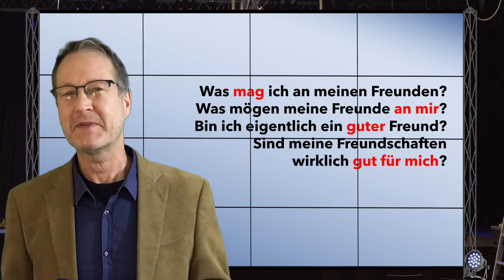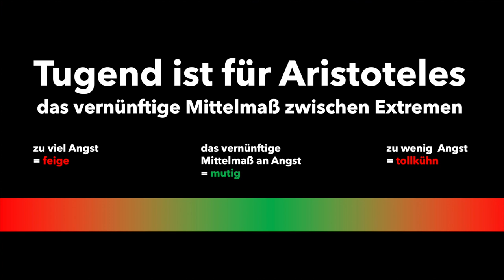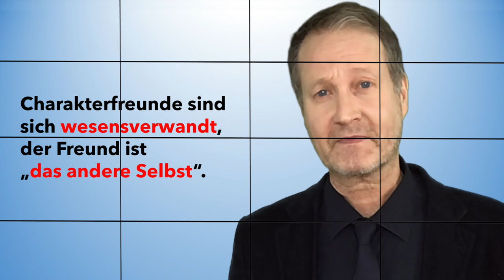Aristoteles: Drei Arten von Freundschaft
Aristoteles unterscheidet Spaß-, Nutzen- und Charakterfreundschaften. Warum seine Einteilung auch heute noch relevant ist, und was sie über toxische Freundschaften sagt.

Hier der Link zur entsprechend Kapitel aus Aristoteles' Nikomachischer Ethik  (kann man recht gut verstehen):